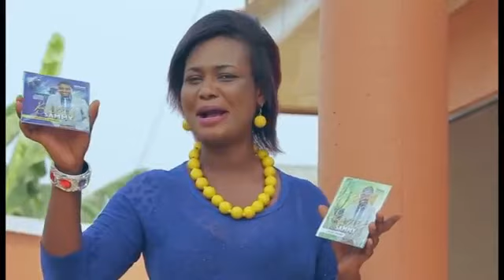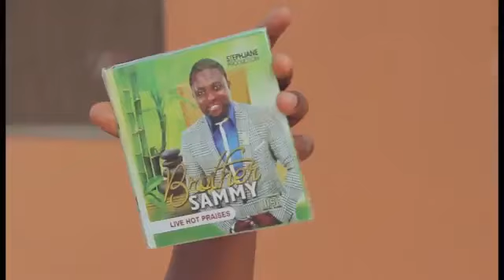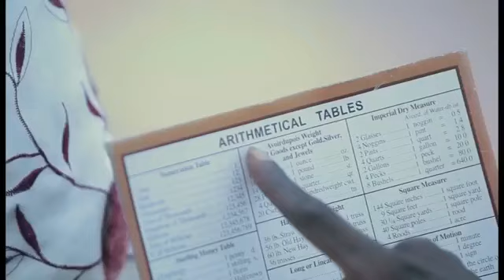ODO BI YE OWUO PART 1 Ghana twi movies 2016 latest Copy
this movie talks about love